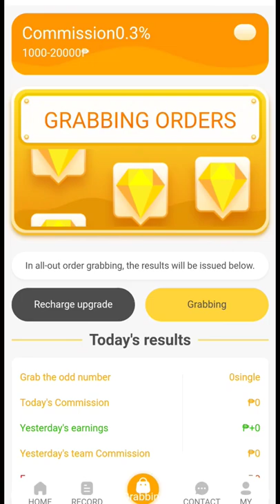SCAM ALERT: MANTIS 888